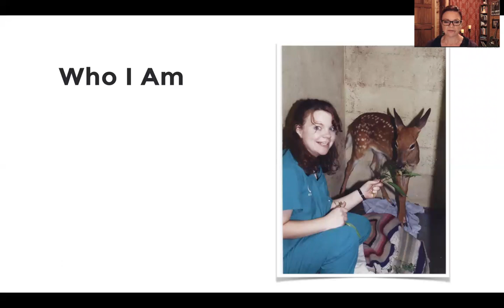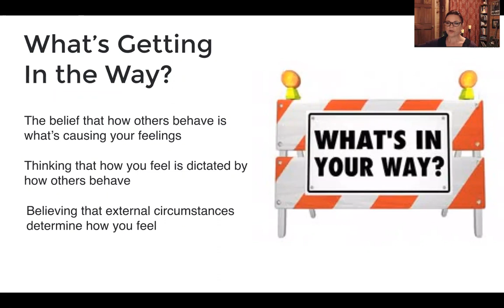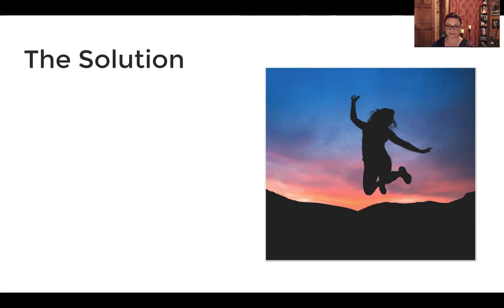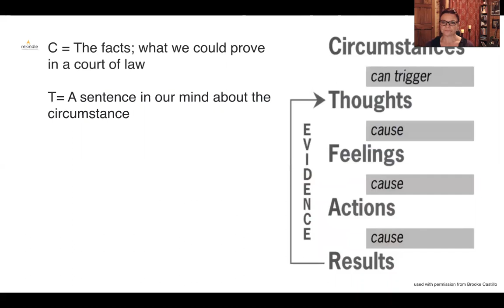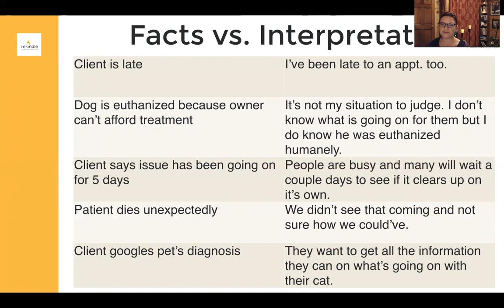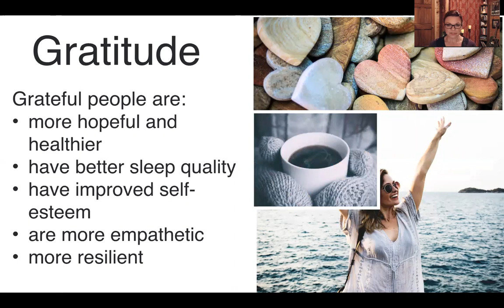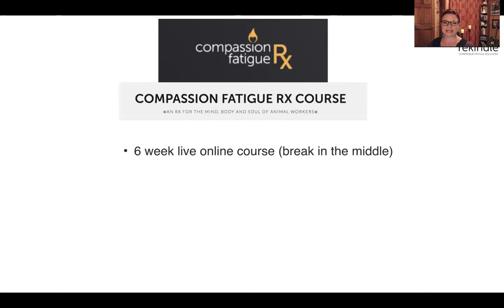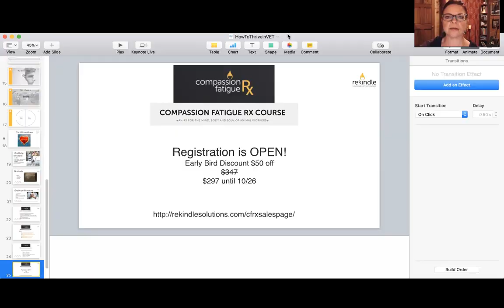How To Thrive in Veterinary Medicine